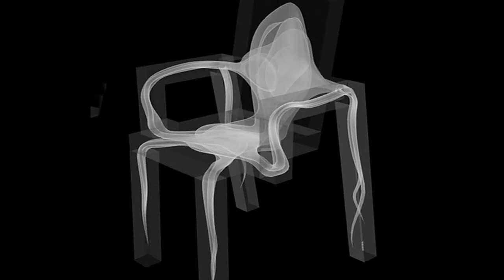Electric Brahms - Ballade No.3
This is the Ballade No.3, opus 10, written in 1854 by Johannes Brahms, and arranged for the synthesizer by me in 1999.

This piece has been in the Public Domain for 100 years, and I own the rights to my performance of it, so folk-off, Copyright trolls.